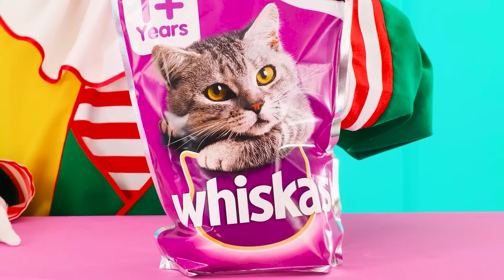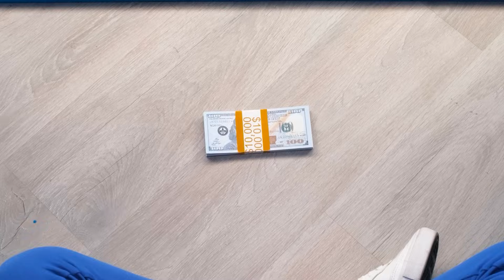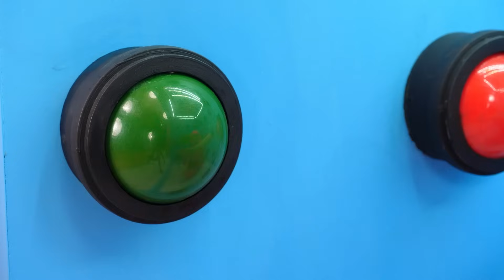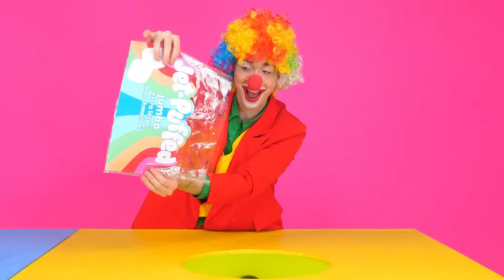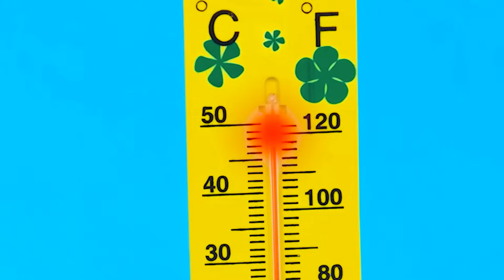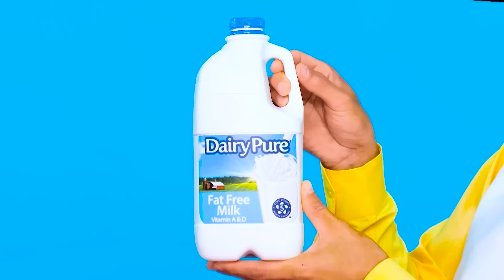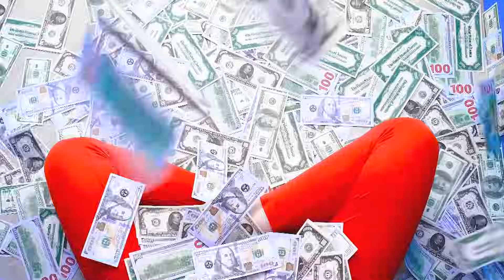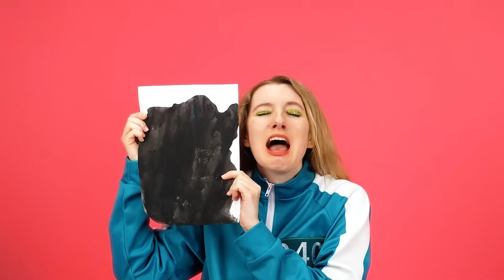1000 Záhadných Tlačítek a Pouze Jedno Pro Východ Výzva | Legrační Situace Fun Fun Challenge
Jste připraveni zkusit své štěstí? Naše nová výzva bude velmi zajímavá!